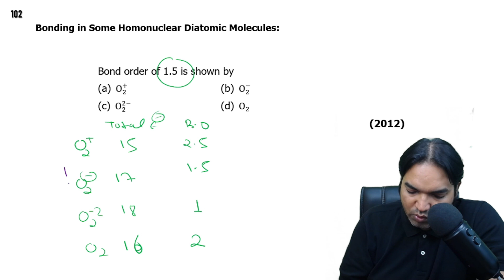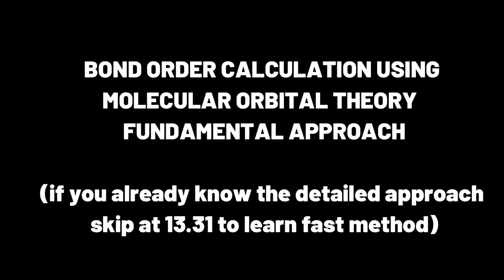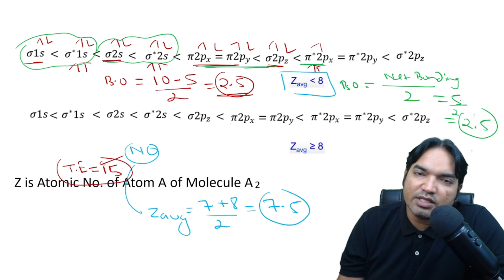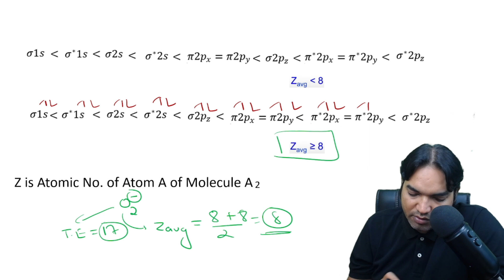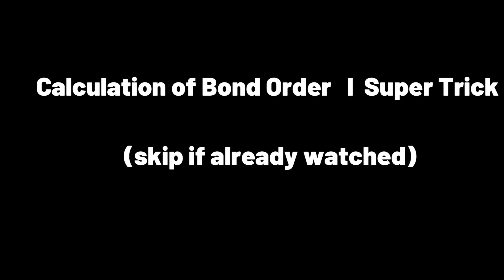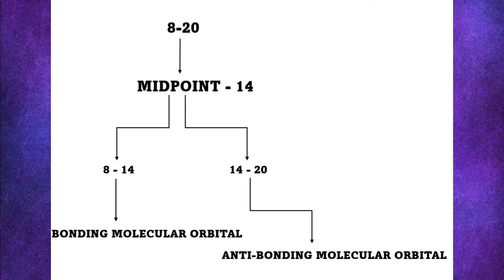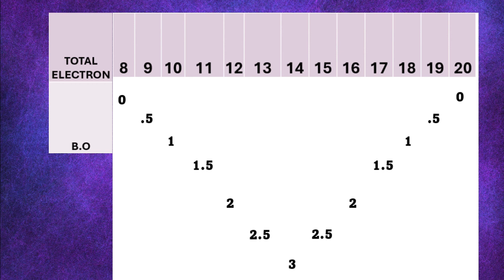Bond order of 1.5 is shown by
(a) O2+    (b) O2-
                                                     (2012)